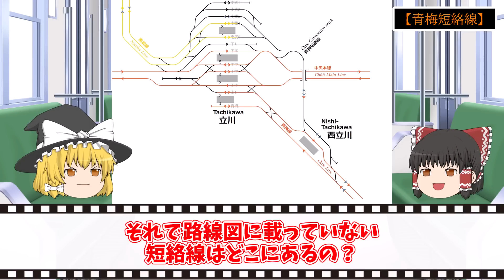あるけど、ない！？路線図に乗ってない路線まとめ！【ゆっくり解説】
00:00 オープニング
00:25 8・9号連絡側線
01:50 青梅短絡線
03:10 尻手短絡線
04:41 新金貨物線
05:44 東北貨物線　大宮支線
07:46 北方貨物線
09:49 瀬戸大橋線
10:57 近鉄　中川短絡線
12:12 まとめ

人を引き付ける魅力のある短絡線や貨物線をまとめました！
あなたが好きな短絡線は、どこですか？

・長～い線路はこちら

・勝手に関東の私鉄で最強決めちゃいました
関東三大私鉄最強はどこだ！？東急vs東武vs小田急、勝手に対決！【ゆっくり解説】